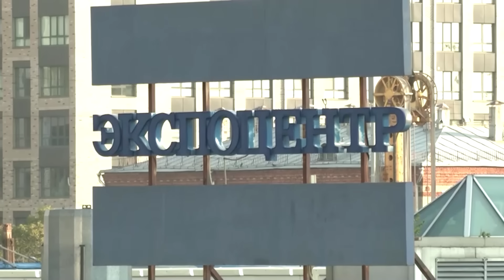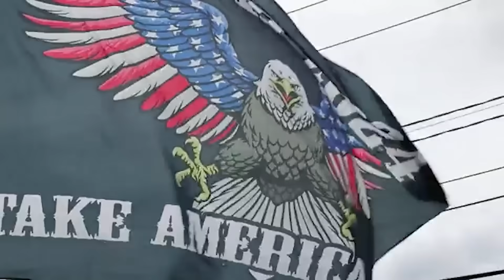Biển Đen dậy sóng “nhấn chìm” tàu Nga, dấu hiệu của một cuộc chiến “đẫm máu” khủng khiếp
Những ngày qua, Ukraine đã liên tiếp phá hủy tàu Nga khiến các tàu dân sự khác phải tháo chạy khỏi khu vực biển Đen. Có vẻ như Biển Đen ngày càng trở thành một điểm nóng trong cuộc chiến kéo dài hơn 18 tháng giữa Nga - Ukraine.
▶ Nghệ An TV là kênh Youtube chia sẻ các nội dung tin tức, nga ukraine mới nhất, tin tức thời sự ,thời sự 19h,tin tức mới,tin mới,thời sự quốc tế,tin tức 24h mới nhất, nga và ukraine mới nhất, tin tức nga ukraine mới nhất,nga,ukraine, tin biển đông,tin nóng, các tin tức cập nhật, … Với mong muốn cập nhật những thông tin chính xác và nhanh nhất trên nền tảng số cho quý vị và các bạn. Các bạn đừng quên nhấn vào: